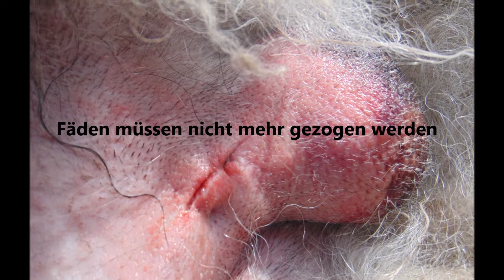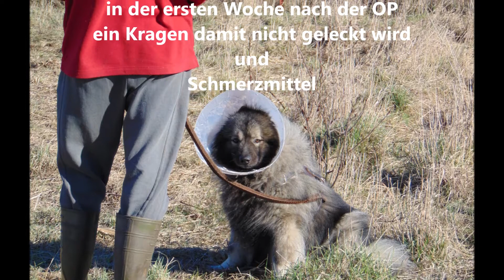Sterilisation Rüde Wolfsspitz, Erfahrung einer Hundebesitzerin Küstrin-Kietz, Sterilization dog male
Sterilisation eines Rüden der Hunderasse Wolfsspitz, Erfahrungen einer Hundebesitzerin aus Küstrin-Kietz, Sterilization dog male